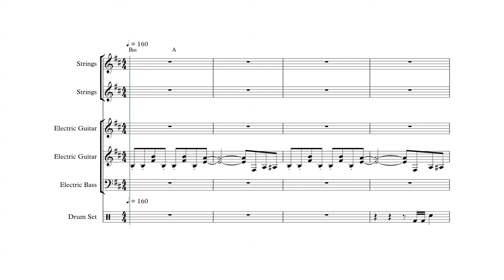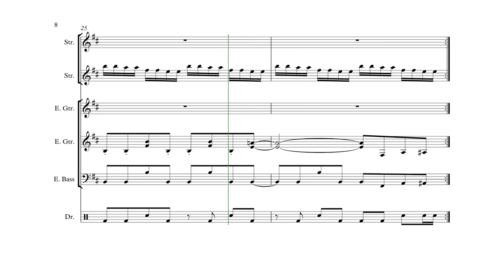Mega Man X (SNES) - Storm Eagle - Ensemble Sheet Music + Chords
Video's take a good deal of time and musical know-how. Donations are HUGELY appreciated but totally optional. and get access to pdf's of scores/tabs, and early access to videos!

*If the picture doesn't come out clear enough, make sure you adjust the screen to higher Res below the picture...

Copyright Capcom 1993
Composed by Setsuo Yamamoto, Toshihiko Horiyama
Arranged for Ensemble by Yale Ensminger